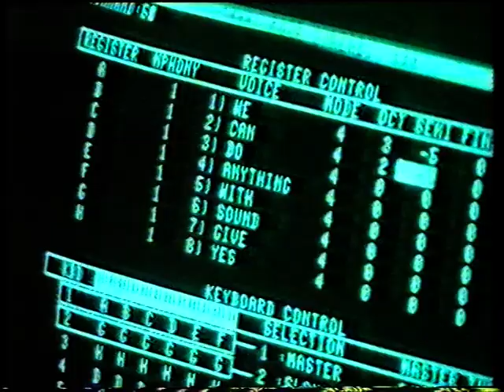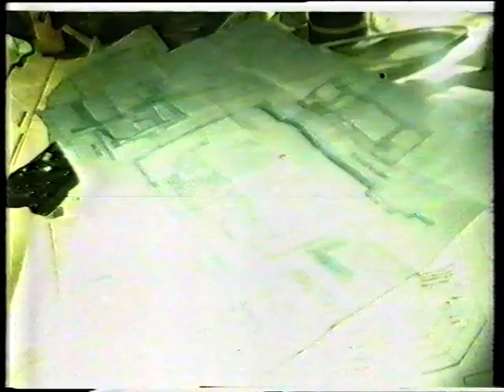FGTH 1984 Trevor Horn & ZTT report @ Newsnight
This account is not monetized, I don't intend to make money with it.